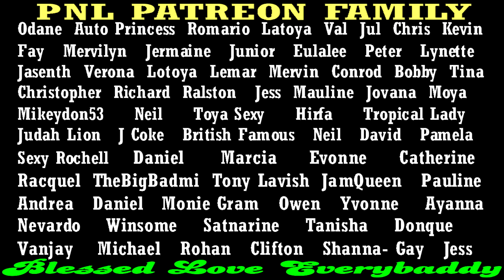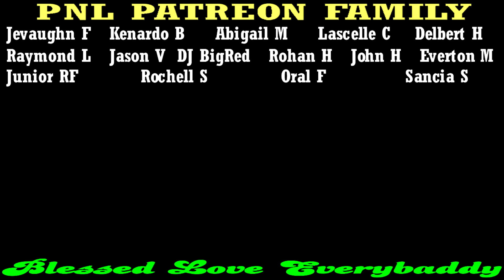Taxi Driver Marvin KlLLED On The Job + St Catherine KlLLAZ Held In St James + Escape Convict Gave Up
Marlon McIntosh, Oswald Henry, Bruce Tyghter, Oswell Brown, Sewayne Lindo, Zaddo, Norris Gabbidon, Brian Blackwood, Jermaine Jackson aka Scallawa, Jimmy Cliff